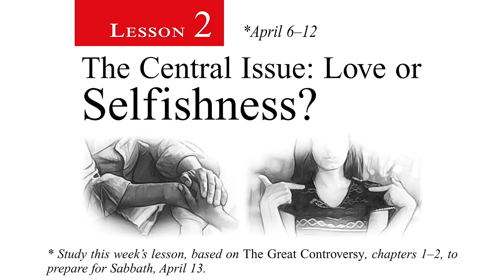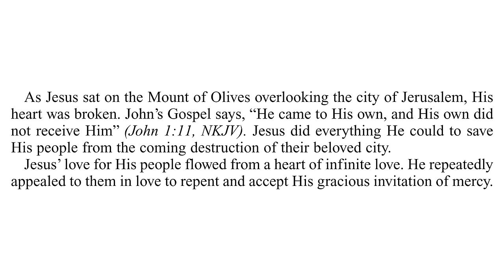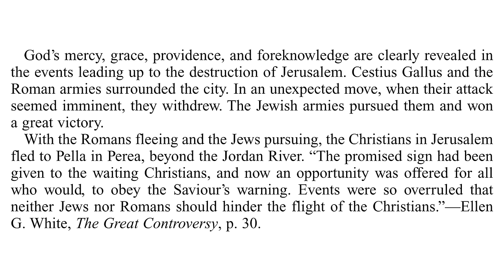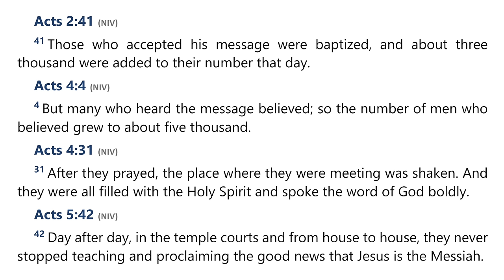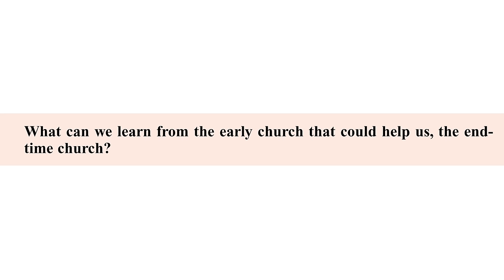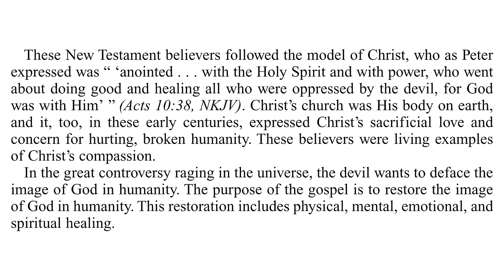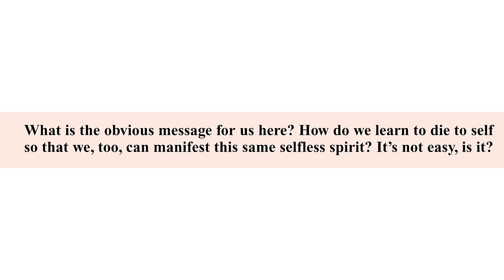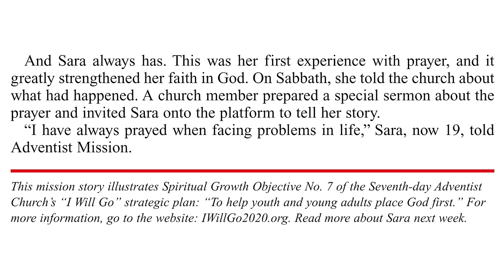2024 Q2 Lesson 02 – The Central Issue: Love or Selfishness? – Audio by Percy Harrold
00:00 | Opening Prayer
02:23 | Sabbath Afternoon, Apr 06
04:49 | Sunday, Apr 07
10:22 | Monday, Apr 08
15:03 | Tuesday, Apr 09
22:23 | Wednesday, Apr 10
28:30 | Thursday, Apr 11
32:33 | Friday, Apr 12
35:38 | Inside Story

📖  Read for This Week’s Study:
Luke 19.41–44; Matthew 23.37-38; Hebrews 11.35–38; Revelation 2.10; Acts 2.44–47; John 13.35

The Great Controversy — Chapter 1 — The Destruction of Jerusalem

The Great Controversy — Chapter 2 — Persecution in the First Centuries